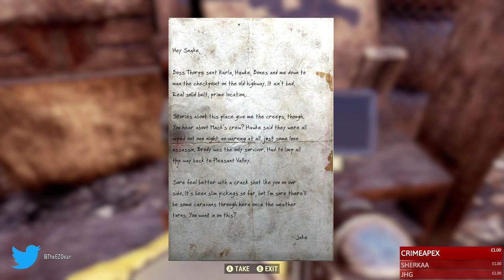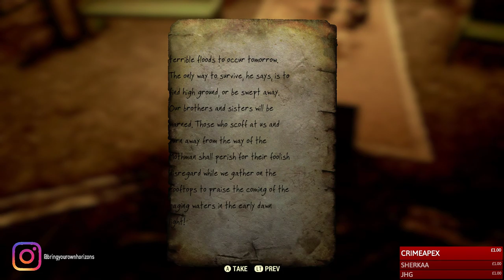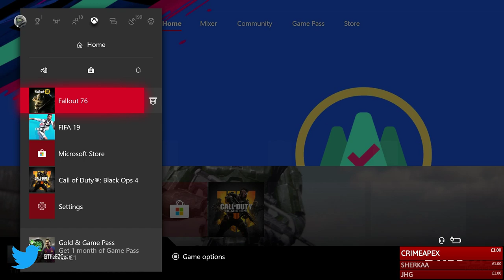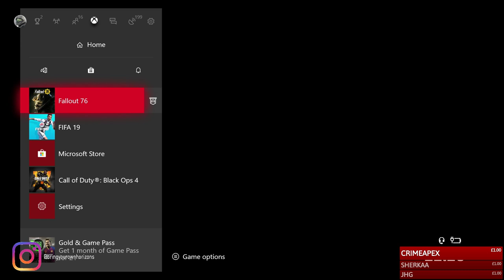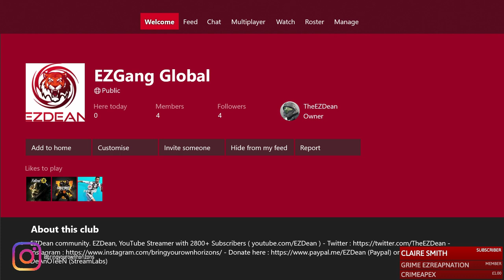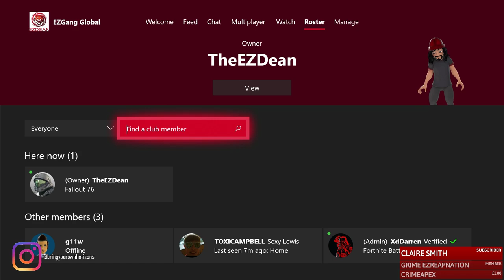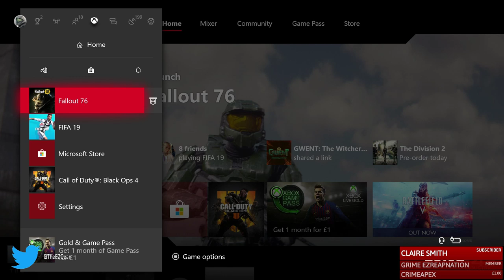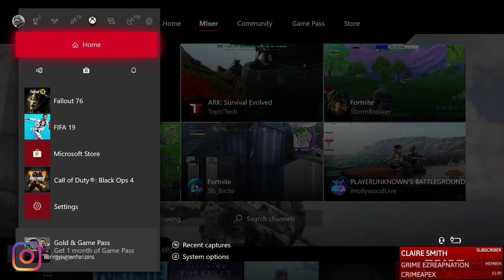🔴 Fallout 76 Xbox Gameplay - Hitting Level 50 And Starting The Treasure Map GRIND! 👊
Members of the channel earn special Emojis and contribute hugely to the channel through a £4.99 donation that comes out of the bank every month! If you want to help me out hugely, please click the join link on my Youtube Gaming page! Thanks!

Come join the chilled EZGang as we take it easy with some gaming tonight.

Put Your Feet Up, Take It EZ!